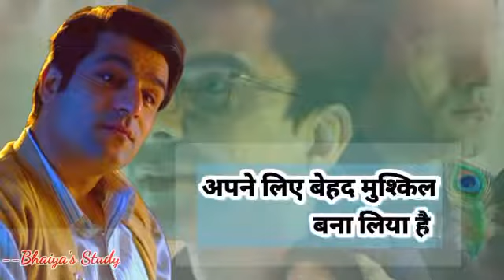Antim Ounchaie|Nevergiveup|KunwarNarayan#UPSC#viral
udit Verma

Antim Unchai - An Inspirational Poem by Padma Bhushan Kunwar Narayan
2 minute read
One of the finest poets in Hindi literature with a landmark of works putting Padma Bhusan awardee Kunwar Narayan on the forefronts of the literary world. He never ceased to inspire a generation of people with his work resonating waves of motivational and inspirational vibes.

Antim Unchai (अंतिम ऊँचाई) is part of his collection of poems from the book Apne Sapne published in 2003. Kunwar Narayan embraced life on different grounds of cognition and thought where diversity is his unique element. Most of his poems do not seem to create boundaries but an immersion of various language and subjects.

There is an absence of deceptions in the language of his poetry and many of his poems touch different parts of life in a completely new way. The relationship of poetry can be very distant or close with the reality of life. The question is how much poetry is true and generous in its power to make it all worth. His works sometimes go deep into the folds of many historical or philosophical experiences and sometimes looks so simple that it seems very close to us.

So without further ado, I will let you revisit this beautiful poem.

अंतिम ऊँचाई

कितना स्पष्ट होता आगे बढ़ते जाने का मतलब
अगर दसों दिशाएँ हमारे सामने होतीं,
हमारे चारों ओर नहीं।
कितना आसान होता चलते चले जाना
यदि केवल हम चलते होते
बाक़ी सब रुका होता।
मैंने अक्सर इस ऊलजलूल दुनिया को
दस सिरों से सोचने और बीस हाथों से पाने की कोशिश में
अपने लिए बेहद मुश्किल बना लिया है।
शुरू-शुरू में सब यही चाहते हैं
कि सब कुछ शुरू से शुरू हो,
लेकिन अंत तक पहुँचते-पहुँचते हिम्मत हार जाते हैं।
हमें कोई दिलचस्पी नहीं रहती
कि वह सब कैसे समाप्त होता है
जो इतनी धूमधाम से शुरू हुआ था
हमारे चाहने पर।
दुर्गम वनों और ऊँचे पर्वतों को जीतते हुए
जब तुम अंतिम ऊँचाई को भी जीत लोगे—
जब तुम्हें लगेगा कि कोई अंतर नहीं बचा अब
तुममें और उन पत्थरों की कठोरता में
जिन्हें तुमने जीता है—
जब तुम अपने मस्तक पर बर्फ़ का पहला तूफ़ान झेलोगे
और काँपोगे नहीं—
तब तुम पाओगे कि कोई फ़र्क़ नहीं
सब कुछ जीत लेने में
और अंत तक हिम्मत न हारने में।

- कुँवर नारायण

Antim Unchai

Kitna Spasht Hota Aage Badte Jana Ka Matlab
Agar Duson Dishaye Humare Samne Hoti,
Humare Charon Ore Nahi |
Kitna Aasaan Hota Chalte Chale Jana
Yadi Keval Hum Chalte Hote
Baaki Sab Ruka Hota |
Mene Aksar Is Oolajalool Duniya Ko
Dus Siron Se Sochne Aur Bees Hathon Se Paane Ki Koshish Mein
Apne Liye Behad Mushkil Bana Liya Hai |
Shuru-Shuru Mein Sab Yahi Chahte Hain
Ki Sab Kuch Shuru Se Shuru Ho,
Lekin Antt Tak Pahuchte-Pahuchte Himmat Haar Jaatein Hain |
Humein Koi Dilachaspee Nahi Rehti
Ki Vah Sab Kaise Samaapt Hota Hai
Jo Itni Dhoomadhaam Se Shuru Hua Tha
Humare Chahne Par |
Durgam Vano Aur Unche Parvaton Ko Jeette Hue
Jab Tum Antim Unchai Ko Bhi Jeet Loge -
Jab Tumhe Lagega Ki Koi Antar Nahi Bacha Ab
Tum Mein Aur Unn Patharon Ki Kathorata Mein
Jinhe Tumne Jeeta Hai -
Jab Tum Apne Mastak Par Barf Ka Pehla Toofaan Jheloge
Aur Kaanponge Nahi -
Tab Tum Paoge Ki Koi Farak Nahi
Sab Kuch Jeet Lene Mein
Aur Antt Tak Himmat Na Haarne Mein |